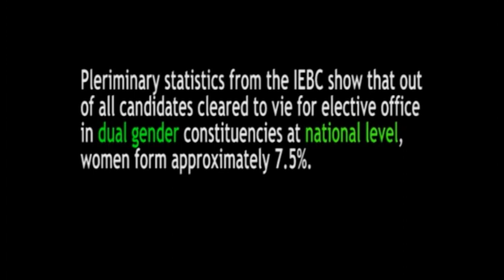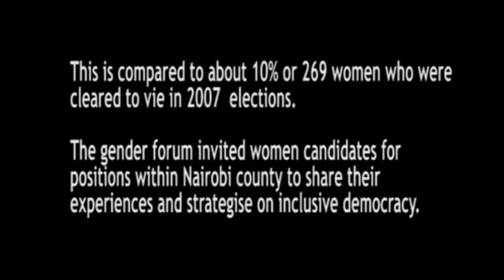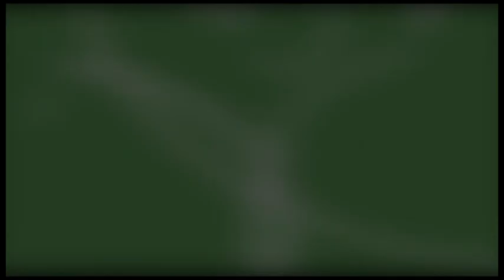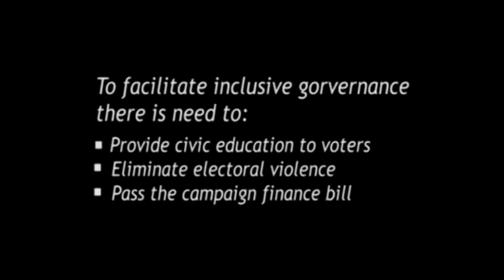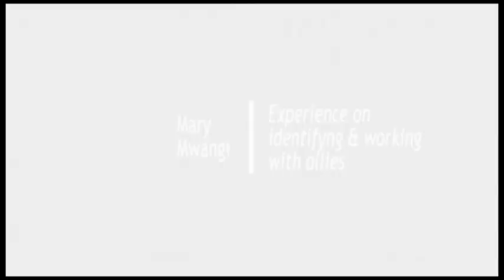Women in the Lead to Champion Inclusive Democracy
The January 2013 Gender Forum came in the wake of the just concluded Kenyan political party primaries, a democratic process designed to provide the nation with a crop of potential leaders to be fronted to the electorate at the national ballot in March 2013. The Constitutional requirement requiring that no more than two thirds of elective and nominative positions should be of one gender was therefore subjected to its first test of application within political parties.

The gender forum brought together women aspirants for all governance positions in Nairobi County to engage with the public on their experiences and strategies to champion inclusive democracy and increase access and influence of women to political office.

The forum interrogated the effectiveness of political machinery that drives democracy, personal preparedness and capacities, and the conduciveness of the political system in Kenya.